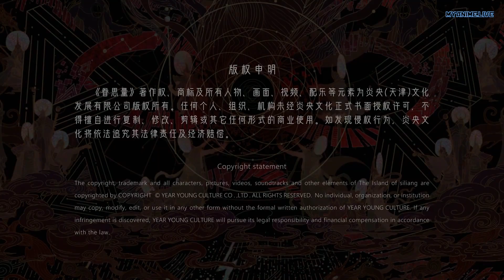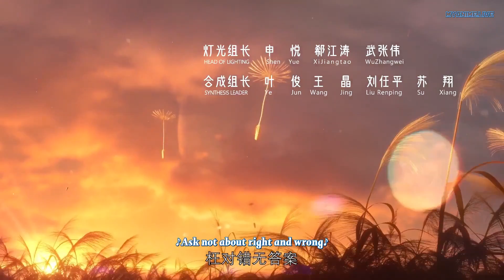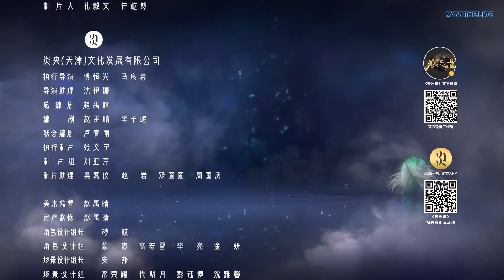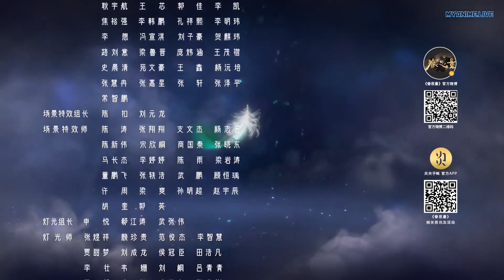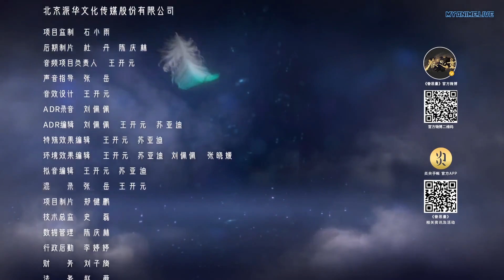ENG SUB | Juan Siliang | Episode 10 | EP 10 Full Version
Type: ONA

Plot Summary: A stubborn girl on a mysterious island, her dreams of becoming a martial artist, and her complicated love story.

Released: 2021

Status: Completed

Other name: 眷思量

chinese anime,
wetv animation,
wetv,
we tv anime,
weTV,
Tencent Video,
chinese drama,
anime,
animation,
tencent video,
tencent animation,
action animation,
the island of siliang,
donghua,
chinese animation,
Juan Siliang,
the island of siliang season 2,
the island of siliang amv,
juan siliang,
chinese animation movie,
chinese animation movies,
chinese anime,
眷思量,
Tencent Penguin Pictures,
Year Young Culture,
donghua world,
donghua anime,
donghua aniation,
donghua series,
donghua eng dub,
donghua eng sub,
donghua indo sub,